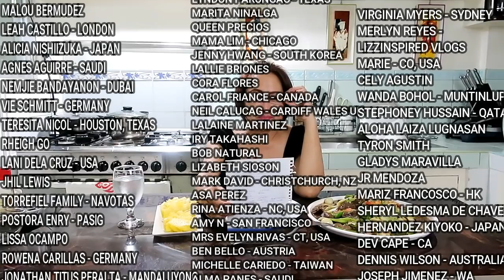Classic Savory-Style Pancit Canton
Hello mga Kaibigan! This is my version of the Long Life Pancit Canton of Classic Savory, one of the famous and longest-running chain of restaurants here in the Philippines. Enjoy watching and Happy Cooking.